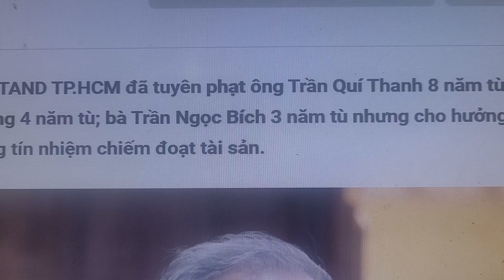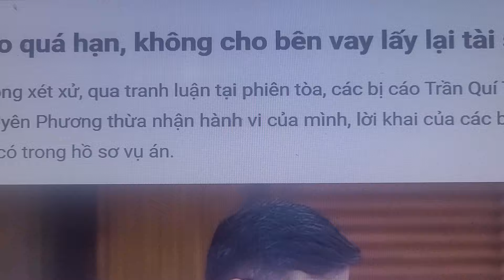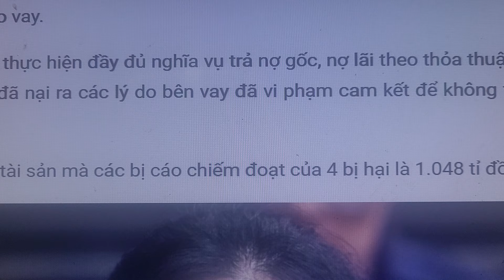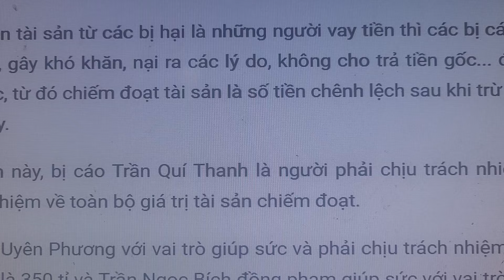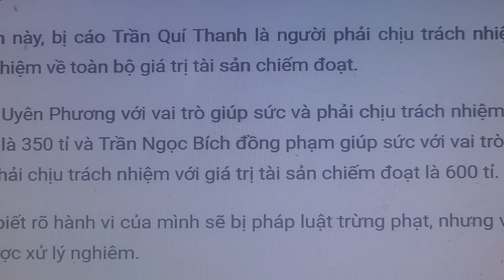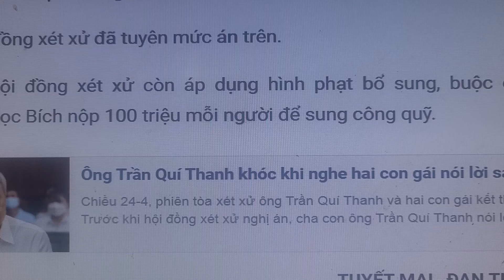Bó tay với Dr Thanh